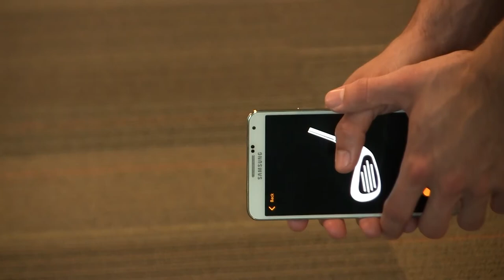Mixed Reality MiniGolf on Microsoft's HoloLens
The talented developers at Akvelon have created a completely new experience for the Microsoft HoloLens in the form of mixed reality mini golf.

Akvelon’s MiniGolf experience for Microsoft’s HoloLens not only allows for users to play a round of virtual golf in any room or real world space but it also showcases the ability to pair another device with the HoloLens for use as a controller and tool to help build the virtual course to fit real world surroundings.

Visit Akvelon's exhibition space at the GeekWire Sports Tech Summit on Thursday, June 22nd to demo this awesome technology yourself!